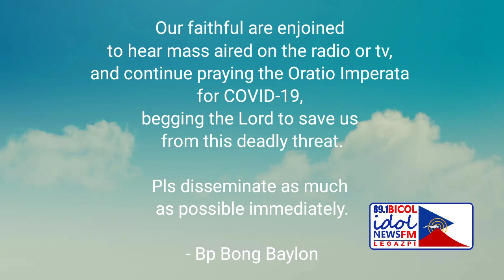PAISI MANUNGOD SA COVID-19